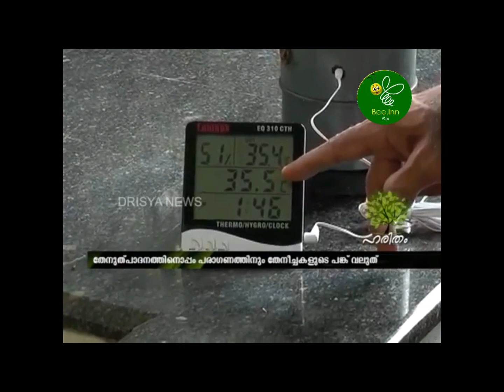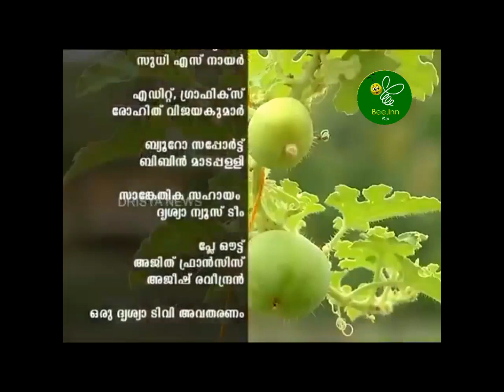cherutheneecha valarthal (drusya tv -Prasnth)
തേനീച്ച വളര്‍ത്തല്‍ ആദായത്തിനൊപ്പം ജൈവസമൃദ്ധിക്കും ഗുണകരം. തേനുത്പാദനത്തിനൊപ്പം പരാഗണത്തിനും തേനീച്ചകളുടെ പങ്ക് വലുത്. തേനീച്ച വളര്‍ത്തല്‍ എന്തിന്? എങ്ങിനെ? തേനീച്ചകള്‍ക്ക് അനുയോജ്യമായ ആവാസം എങ്ങിtacyനെ ഒരുക്കാം... തേനീച്ച വളര്‍ത്തലിന്റെ ശാസ്ത്രീയ വശങ്ങളും നാട്ടറിവുകളും അധ്യാപകനായ സുധീഷ് ജി പ്ലാത്തോട്ടം അറിവുകള്‍ പങ്കുവയ്ക്കുന്നു(drusya tv prasanth)